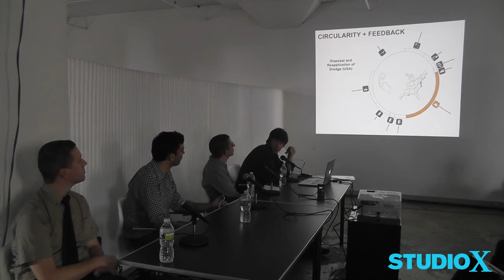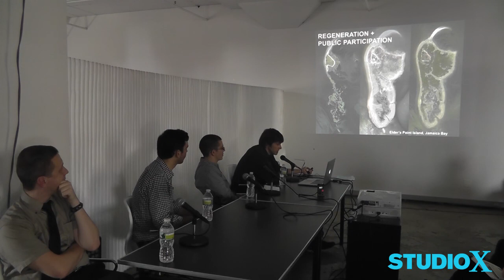Dredgefest 1/13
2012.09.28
Part 1 of 13
Dredge and the Anthropocene Introductions

On Friday, September 28 we welcomed the Dredge Research Collaborative for an afternoon of conversation about the human acceleration of sediments. As the DRC, who first discussed their research in a Live Interview at Studio-X NYC (LI@SX) in January 2012, note, "New York is a city built on dredge," from its filled-in shoreline and deepened harbor channels to contemporary projects aimed at the restoration of marshland ecology and the remediation of toxic sites. This Dredgefest Symposium served as an opportunity for conversation between corporate practitioners, government agencies, urbanists, artists, industry experts, and the general public.

The schedule was as follows:

1:00 pm Dredge and the Anthropocene
In three short talks and a panel discussion, we introduce the idea of dredge as a process that is interconnected with a much larger regime of human sediment handling practices, and examine ways that humans act as geologic agents.

Participants include:
Lisa Baron, Project Manager, USACE
Eric Sanderson, Landscape Ecologist and author of Mannahatta
Roger Hooke, Research professor, University of Maine
Andrew Genn, Senior Vice President, NYC Economic Development Corporation

3:00 pm Circularity and Feedback
Short talks by leading practitioners examine the current evolution of the handling of sedimentary resources from twentieth-century linear industrial models towards twentyfirst-century methods that create cycles, positive feedback loops, and resilience in the face of contemporary environmental challenges.

Participants include:
Bill Murphy, e4sciences
Douglas Pabst, EPA's Dredged Material Management Integration Workgroup for the NY/NJ Harbor

4:45 pm Regeneration and Public Participation
With a talk and panel, we examine the emergence of dredge as a resource for environmental regeneration, as in the current restoration of island wetlands within Jamaica Bay using dredged material from channel deepening projects. This section will also highlight the grass roots of dredge, looking at practitioners who enable public participation through their work.

Participants include:
Kate Orff, SCAPE and Columbia University GSAPP
Meredith Comi, Director, Oyster Restoration Program and NY/NJ Baykeeper
Dave Avrin, Chief of Resources at Gateway National Recreation Area, NPS

6:00pm Dredge reception at Studio-X NYC